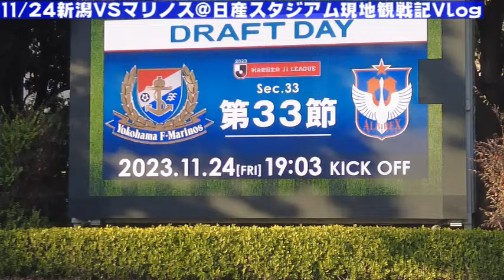【Jリーグ遠征Vlog】本気のマリノスにチームで真っ向勝負の新潟との試合は激戦でした【アルビレックス新潟ｖｓ横浜Fマリノス/2023年J1第33節/スタグル】